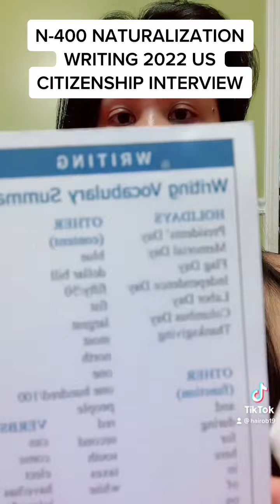N-400 NATURALIZATION READING AND WRITING PRACTICE TEST ( check description)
WRITING N-400 PRACTICE TEST

1) red
2) fifty/50
3)free
4)Alaska
5) freedom of speech
6) Mexico
7)Washington, D.C.
8) Civil War
9)American Indians
10) New York City
11) Canada
12) one hundred/100
13)Delaware
14)During
15) blue
16)white
15)taxes
16) February
17)May
18)June
19)July
20)September
21) October
22) November
23) Adams
24)California
25)and